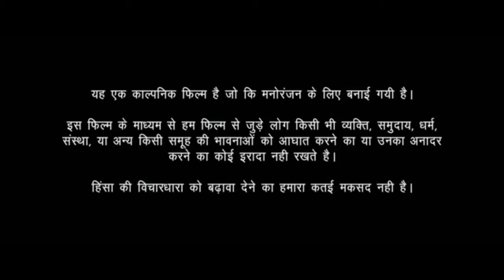Satyameva Jayate 2 Tralier Roast | John Abraham the Superhero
Presenting official Trailer for upcoming movie

Gulshan Kumar & T-Series In association with Emmay Entertainment presents 'Satyameva Jayate 2' featuring John Abraham and Divya Khosla Kumar. Produced by Bhushan Kumar, Krishan Kumar, Monisha Advani, Madhu Bhojwani, Nikkhil Advani. Written & Directed by Milap Milan Zaveri.

The film is scheduled to release on 25 November 2021

Lyrics: Manoj Muntashir,  Tanishk Bagchi & Jass Manak
Music Partner: T-Series Music

Need Support!!!